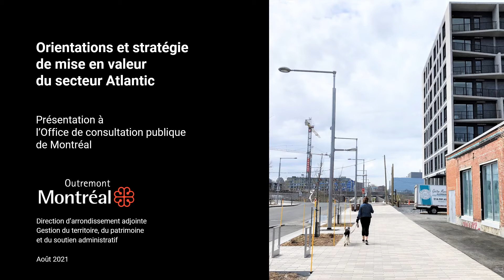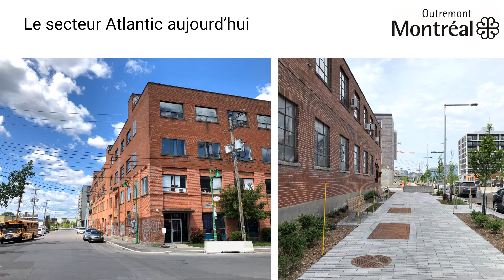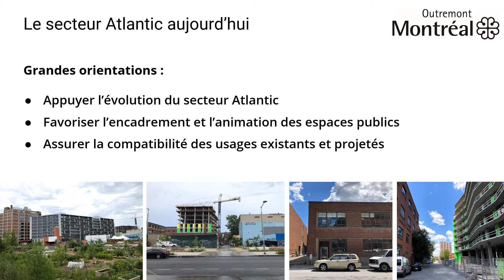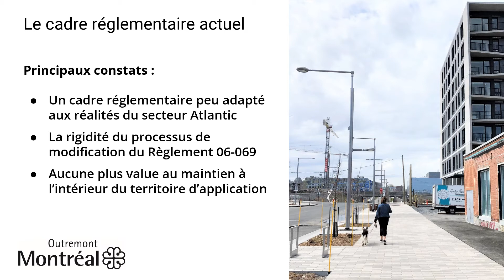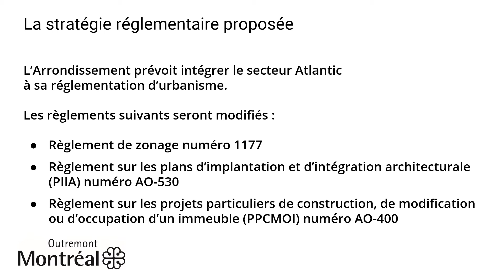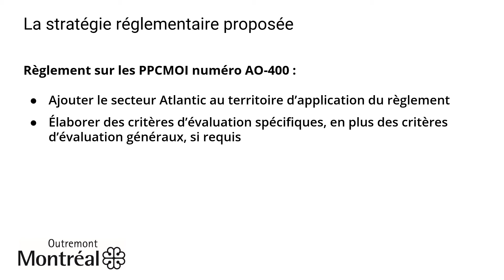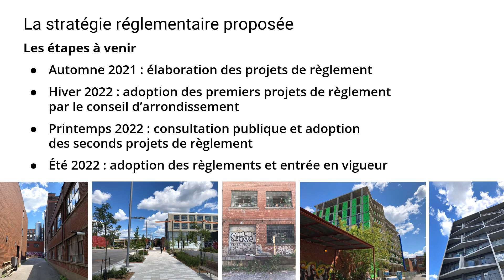Présentation de l'arrondissement d'Outremont - MIL Montréal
Présentation de l'arrondissement d'Outremont dans le cadre de la consultation publique sur le secteur MIL Montréal.